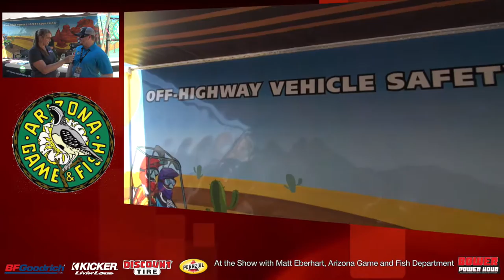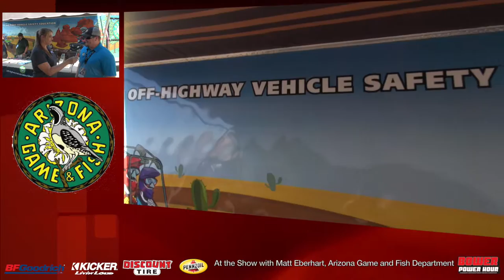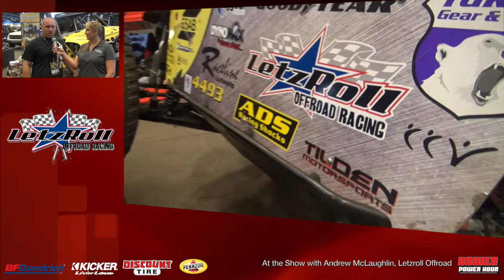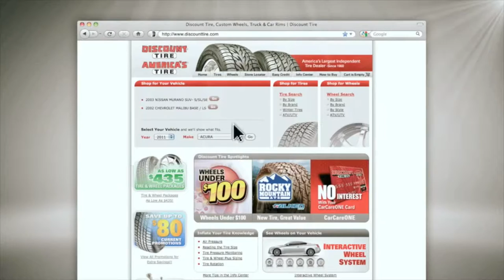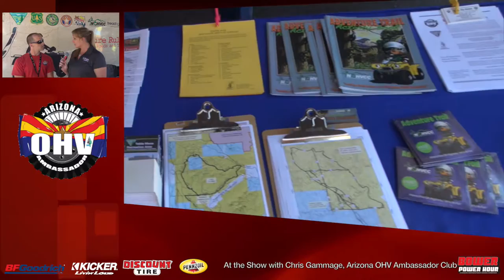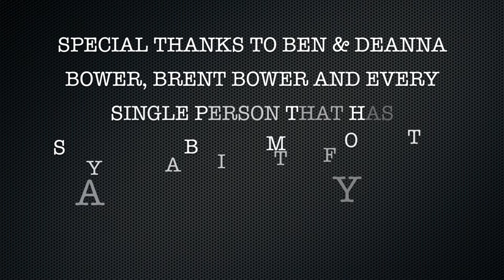Arizona Offroad & Sand Expo Part 2 - 19 Guests with Bower Power Hour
This Episode takes viewers behind the scenes at the Arizona Offroad & Sand Expo Show to continue the 2015 show season. Charlene interviewed many companies for this two-part episode. Enjoy!